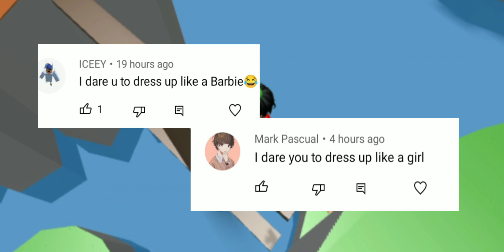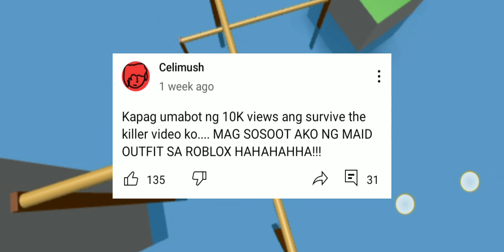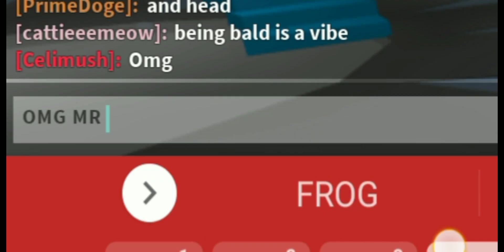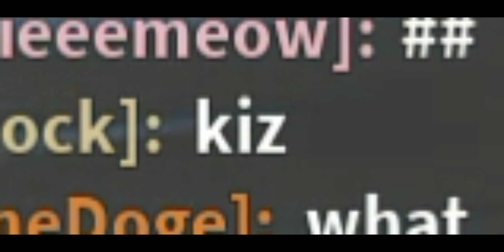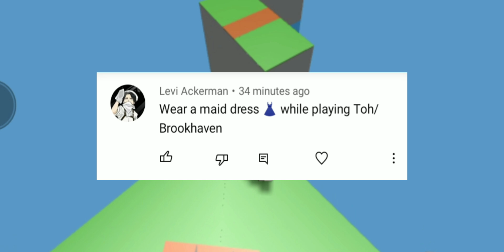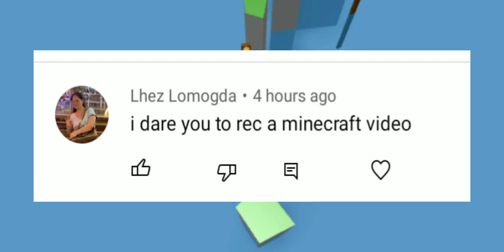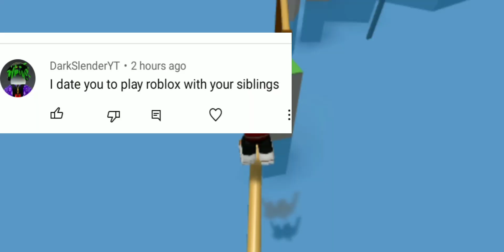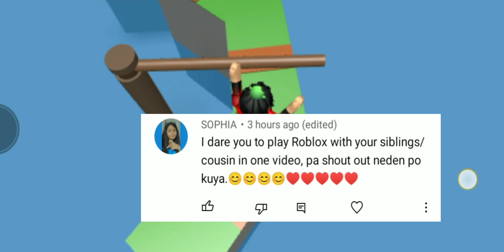So they dared me to wear maid outfit HAHAHHA (Tagalog) | Roblox | Dare